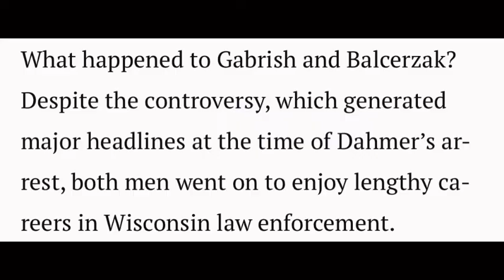The DOJ should open Jeffrey Dahmer case against Milwaukee Cops Joseph Gabrish and John Balcerzak